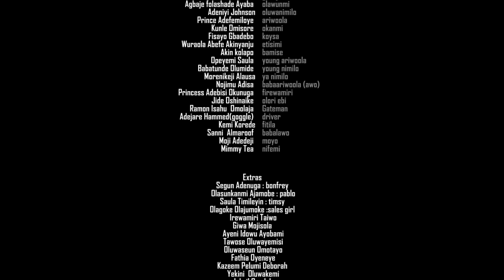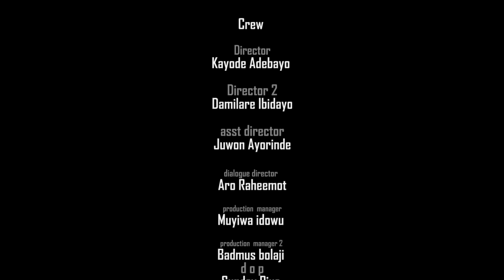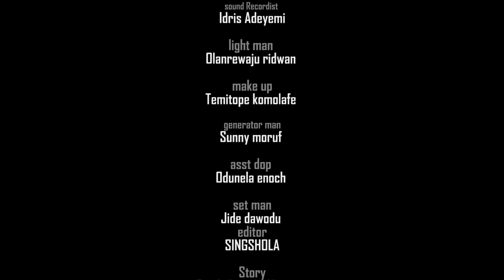ATO OMO Latest Movie 2024 Adeniyi Johnson | Iya Ereko |Ashabi Simple | Akin Kolapo|Bisola Badmus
his is a channel Built to bring you Fantastic and Entertaining Movies

 @ashabisimple    to enjoy more quality videos